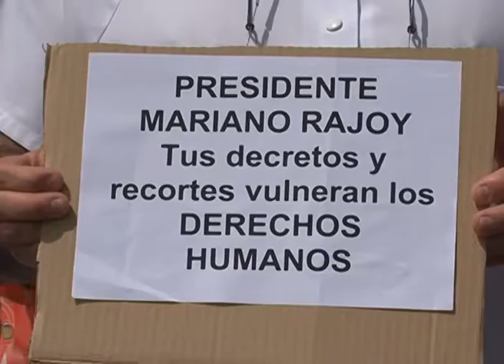AL MINUTO: 1233 CONCENTRACIÓN DE TRABAJADORES MATERNO-INSULAR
40 camas de Tocoginecología menos en el Materno, sustituidas por despachos para jefes